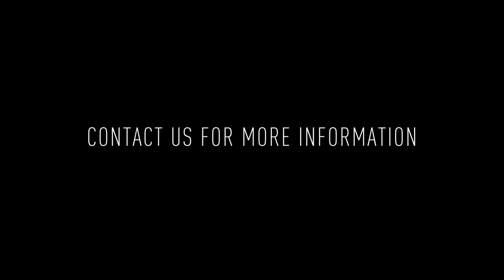1701 S 4th St #406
Discover modern living at 1701 S 4th St! Our professionally managed, newly constructed building offers the ideal fusion of comfort and accessibility. Located directly across from Dickinson Square Park, residents can enjoy a pet-friendly urban oasis with desirable amenities.